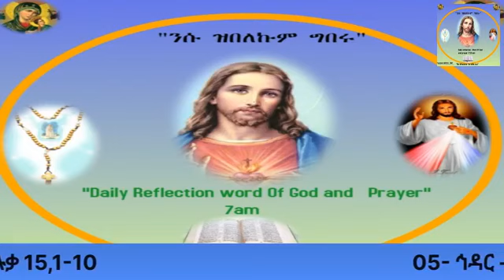05- ኅዳር - "....ከምኡ ኸአ ንስሓ ካብ ዘይደሊዩ ተስዓን ትሽዓተን ጻድቃን፥ ብሓደ ዚንሳሕ ኃጥእ አብ ሰማይ ሓጎስ ኪኸውን እዩ፥ ..። "ሉቃ 15,1-10